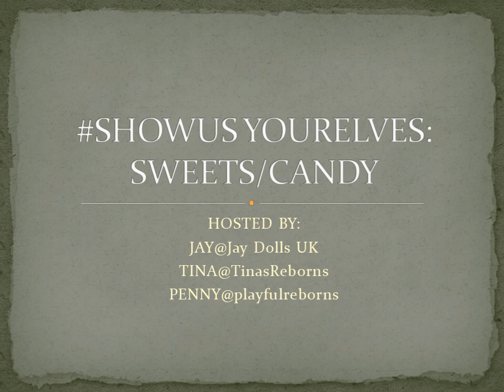YOURELVES SWEETS OR CANDY DOLLS OG DOLLS HOBBIES DOLL COLLECTOR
I AM A BIT LATE WITH MY ELVES BUT THEY ARE HERE.
HAVE FUN AND ENJOY LIFE...